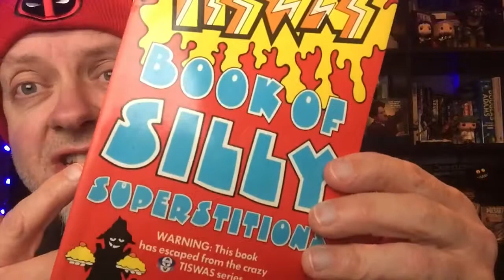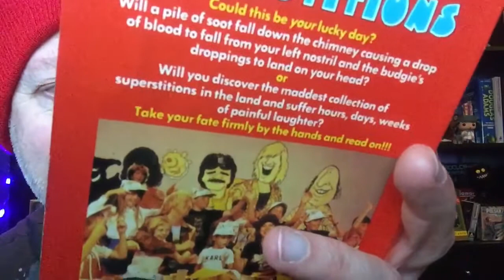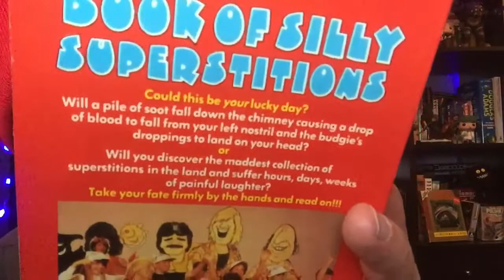Random readings from The Tiswas Book of Silly Superstitions - part 2